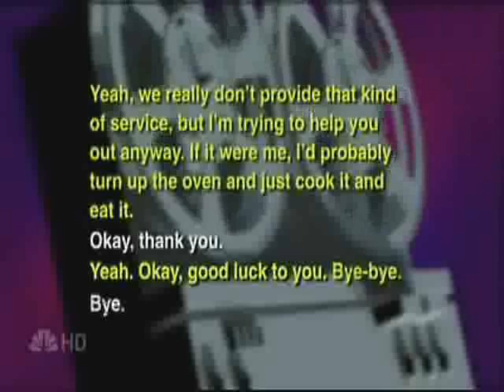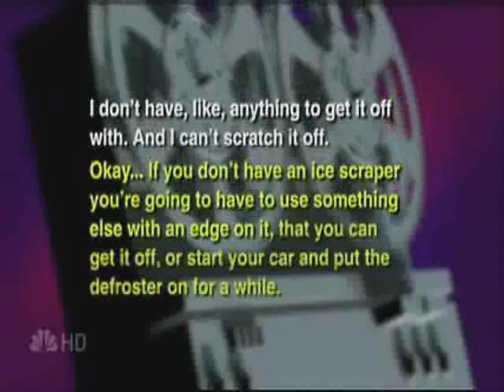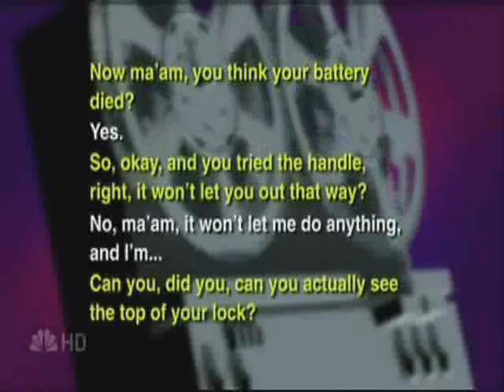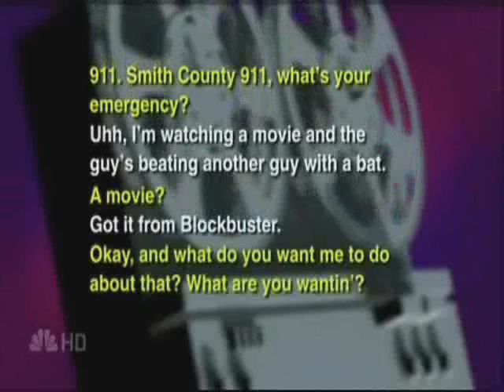911 funny moments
Sipping juices?